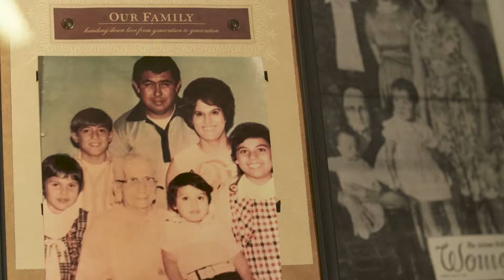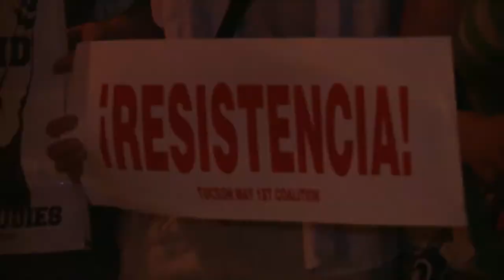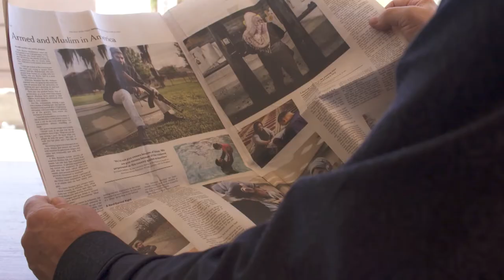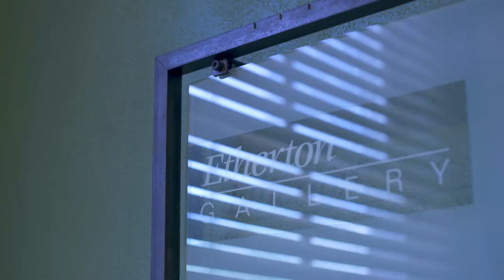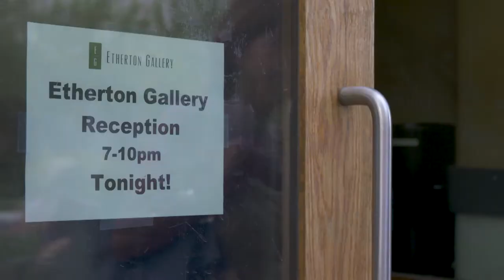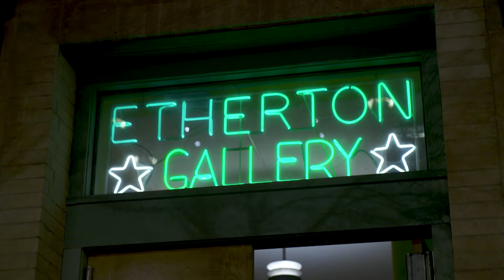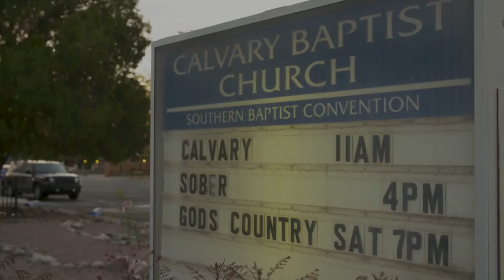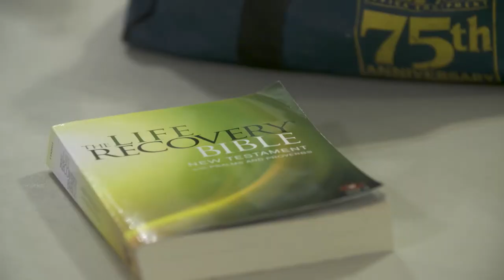Arizona Illustrated Episode 433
Barrio Stories: Theater with Soul; Terry Etherton, Photography First; The Elegant Trogon; an Arizona Profile: Pastor Larry